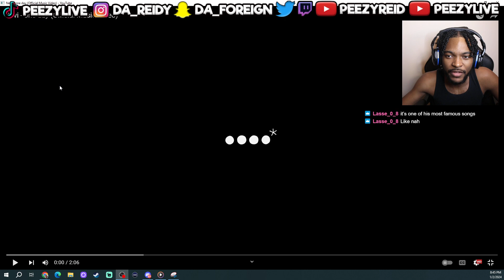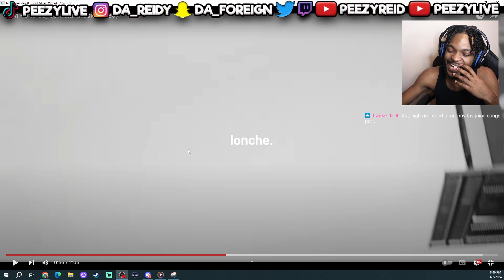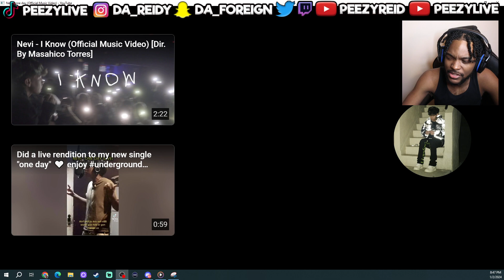Nevi - one day (Official Music Video) - REACTION